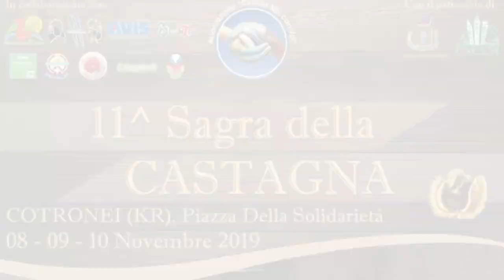Intervista al Gruppo Missionario Mamme Margherita - 11^ Sagra della Castagna 2019 a Cotronei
Intervista al Gruppo Missionario Mamme Margherita - 11^ Sagra della Castagna 2019 a Cotronei (Kr) - 9 novembre 2019.